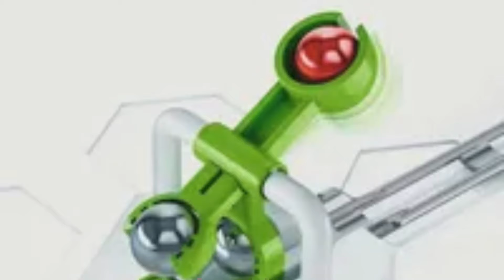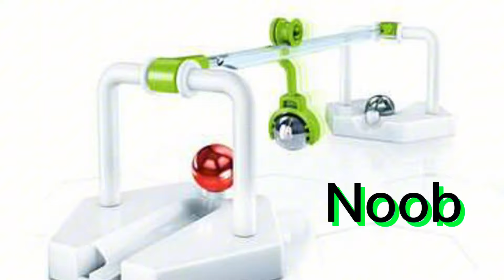Noob vs Pro vs Hacker [Part 2] + viele Trickshots | Gravitrax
Trampolin vs Scoop vs Zipline vs Looping vs Tibtube!
Viel Trickshots, Tipps und ne Ideen 💡

00:00 Trailer
00:08 Trampolin
00:40 Scoop
01:10 Zipline
01:27 Looping
01:59 TibTube
02:26 Ending